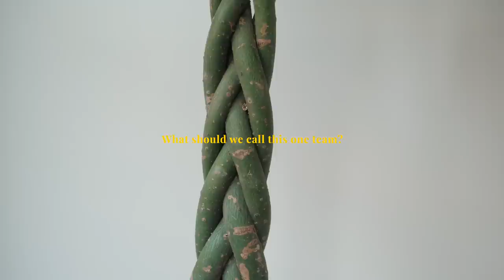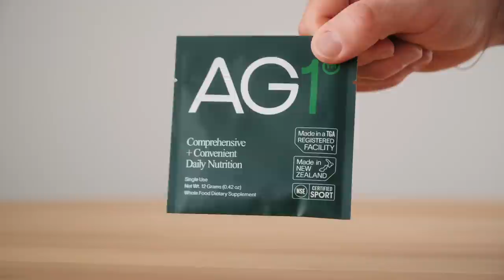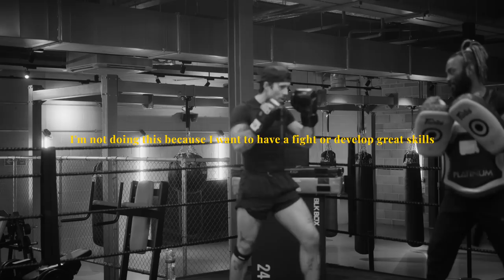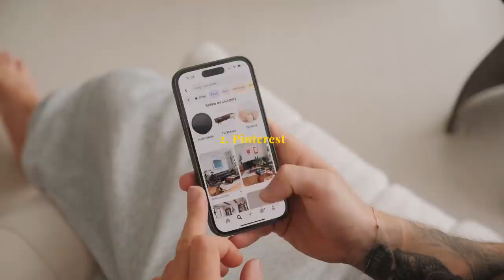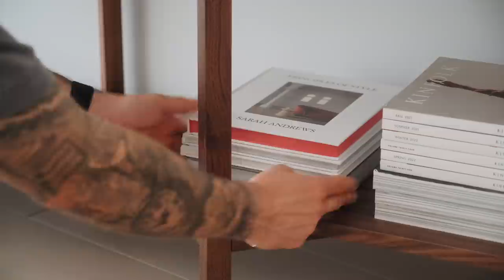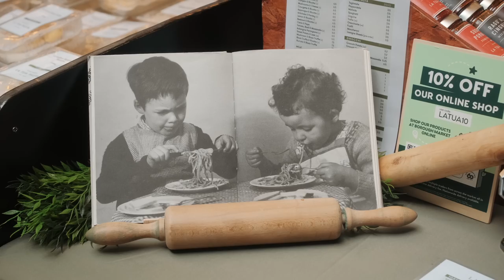Furnishing my studio, New home decor & Exploring London!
London Diaries

to get started on your first purchase and receive a FREE 1-year supply of Vitamin D3+K2 and 5 travel packs.

➫ My Main Camera
➫ My Second Camera
➫ My Main Lens
➫ My Second Lens

FTC: This video is in partnership w/ AG1